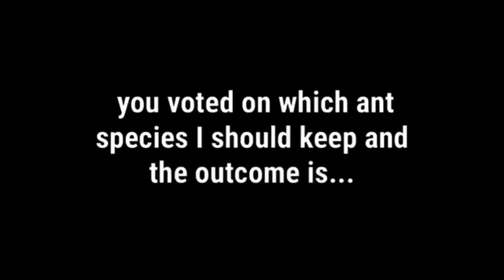I have New ants!🐜🐜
Copyright: RVARBJRKISHUJCTZ